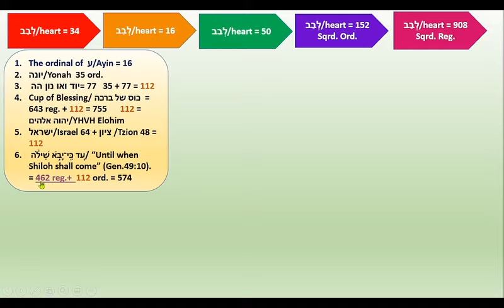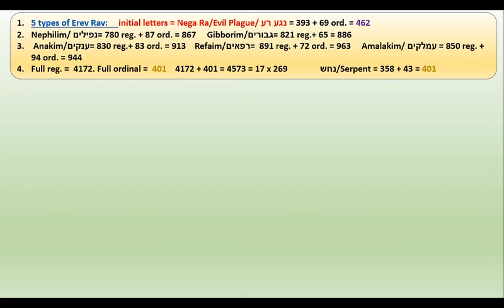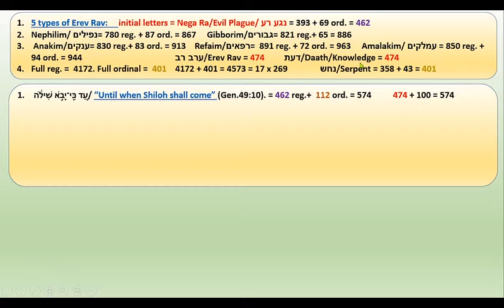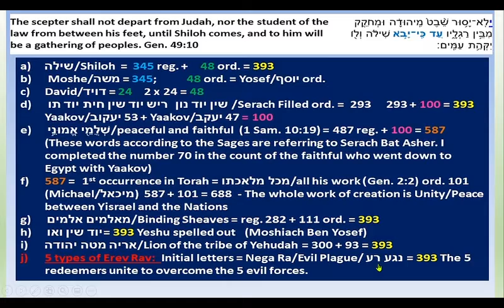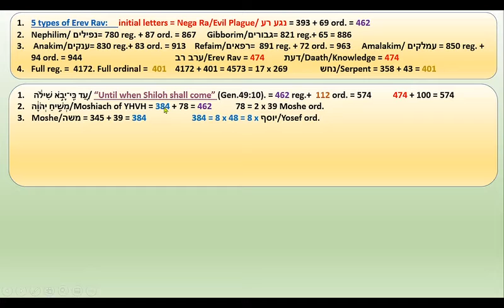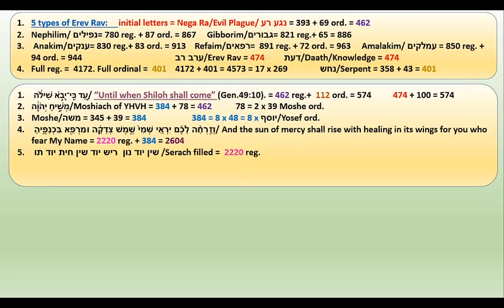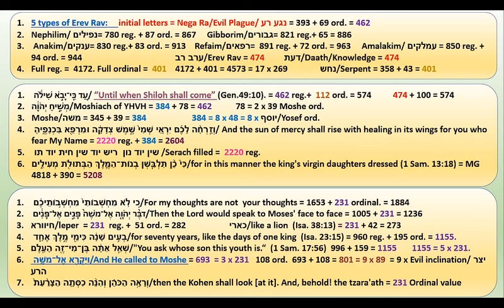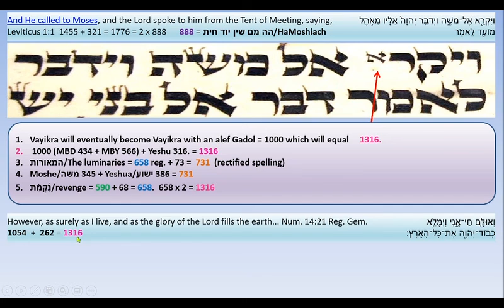Until Shiloh comes - Do we know who and what we are waiting for?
This is an extract from a longer video, but a very powerful insight into the vast concept of Shiloh and all the five aspects of the Moshiach that unite together, as the five aspects of the Holy Name YHWH, to overcome the five aspects of the evil opposite side of the serpent.